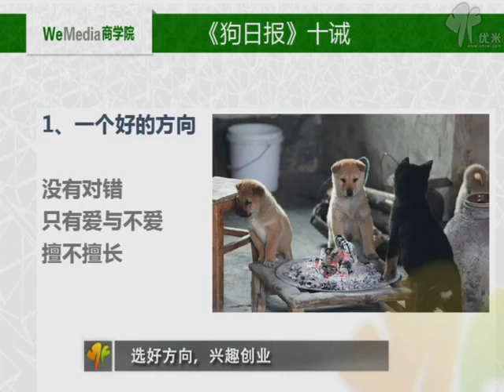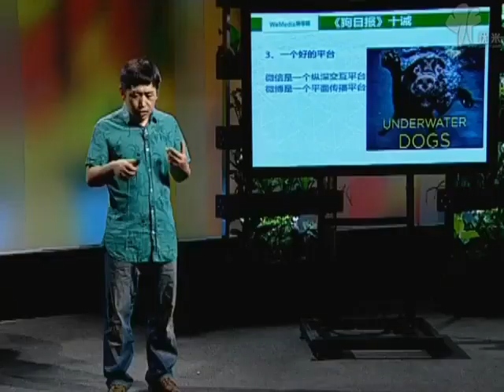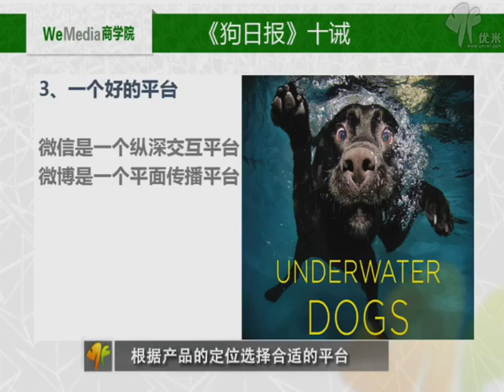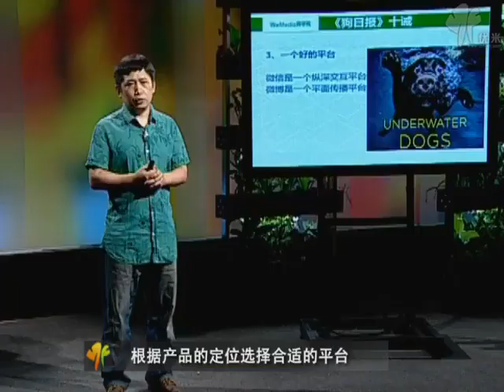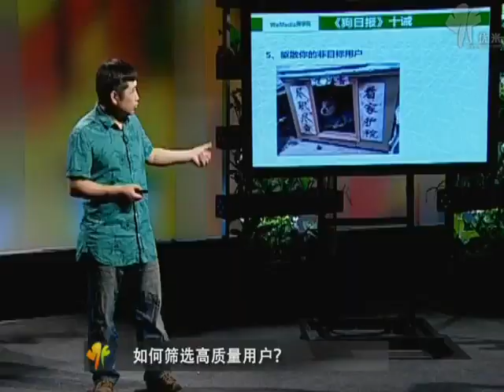新媒体驱动下的兴趣创业!课时2狗日报运营十大经验（上）16分钟